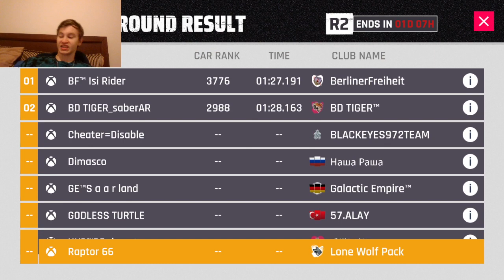Asphalt 9 - Ares S1 grand prix II: R2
Since tomorrow is Friday and I work a 12 hour shift on Fridays, I decided to record this video tonight. There's not a lot of times in at the moment so I won't know if my run time will hold. Only one way to find out. Have a great day.